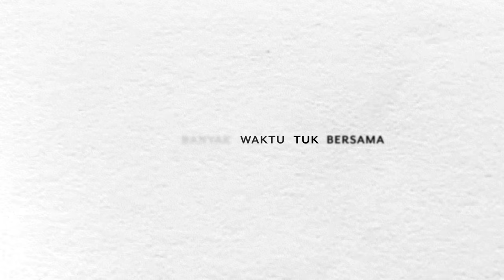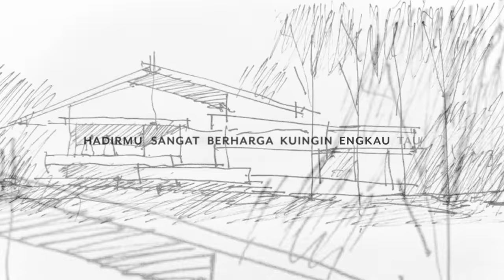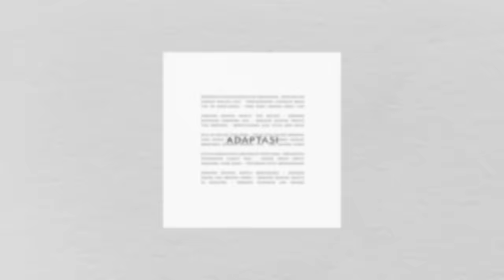TULUS - Adaptasi (Official Lyric Video)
TulusCompany
mempersembahkan

Video lirik TULUS — ‘Adaptasi’,
dirilis pada tanggal 24 Mei 2020.

VIDEO LIRIK
Penyunting Video: Gema Semesta Co.

Sketsa: Andra Matin
Desain Sampul: Gema Semesta Co.

AUDIO
Penulis Lirik: TULUS

Produser Eksekutif: Riri Muktamar, TulusCompany
Produser: Petra Sihombing

Gitar Elektrik: Petra Sihombing
Vokal Latar: TULUS

Direkam oleh Petra Sihombing
Mixed dan mastered oleh Ari Renaldi di ARU Studio, Bandung

KONTAK
Tiur Tobing (Manajer Bisnis)